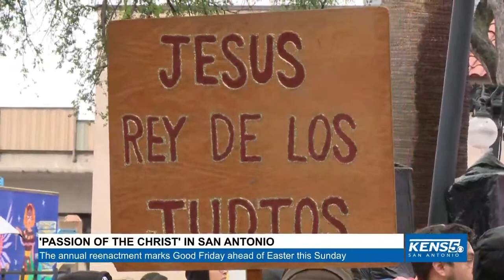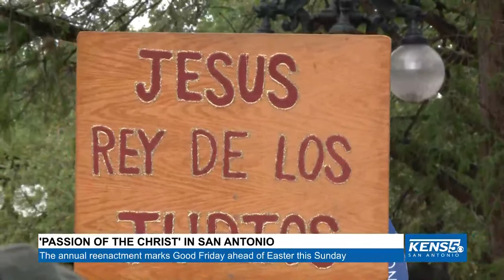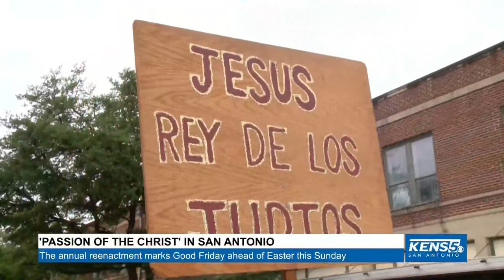Reenactment of “Passion of the Christ” in downtown San Antonio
WATCH: San Antonio's annual reenactment is getting started now despite rainy conditions downtown.